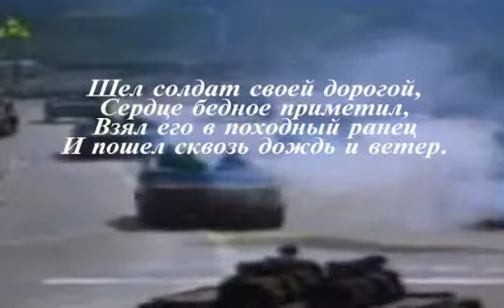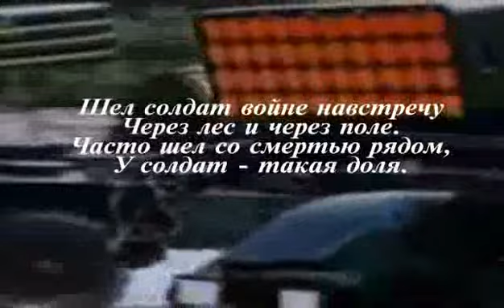Leonid Uchesov - Trái Tim Thứ Hai (Bài hát Nga)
Trái Tim Thứ Hai
Второе Сердце

Nhạc: N. Bogoslovsky
Lời: E. Dolmatovsky
Слова: Е. Долматовский

Trình bày: Leonid Uchesov
Исполнитель: Леонид Утесов

Чье-то сердце оборвалось -
Так любить оно хотело.
Чье-то сердце загрустило -
И за войском полетело.

Шел солдат своей дорогой,
Сердце бедное приметил,
Взял его в походный ранец
И пошел сквозь дождь и ветер.

Ох, ох, ох...
Ох, ох, ох...

Шел солдат войне навстречу
Через лес и через поле.
Часто шел со смертью рядом,
У солдат - такая доля.

Но солдат всегда смеялся,
Смело шел сквозь пламя боя:
Ведь в своем походном ранце
Сердце он имел второе!

Ох, ох, ох...
Ох, ох, ох...

Ghi thêm:

1. Một nhạc sỹ Hồng quân, cũng đang chiến đấu ở một mặt trận khác, khi được đọc bài thơ -- bản dịch từ tiếng Ba Lan bài hát "Trái Tim Trong Ba Lô" của Е. Долматовский, đầy cảm xúc trào dâng và ông lập tức phổ nhạc, không biết rằng đây vốn là ca từ của bài hát Ba Lan "Serce W Plecaku". Ông là N. Bogoslovsky (Н. Богословский) và lấy tên bài hát của mình là "Trái Tim Thứ Hai" (Второе Сердце).
Thật kỳ lạ là bài hát này cũng rất được phổ biến sâu rộng không kém gì bài hát nguyên bản của nhạc sỹ người Ba Lan Michal Zielinsky.

2. Ngay trong tháng 05/1945, khi vừa kết thúc chiến tranh, bài hát của nhạc sỹ N. Bogoslovsky đã được sản xuất ra đĩa vinyl với giọng ca của một ca sỹ Liên Xô nổi tiếng lúc đó là Leonid Uchesov (Леонид Утесов). Với giọng ca này, bài hát tiếp tục được lan rộng trong xã hội Xô Viết lúc đó và còn được gọi là "Trái tim ai đó đang buồn nhớ" (Чье-то сердце загрустило), theo câu đầu của bài thơ - bản dịch bằng tiếng Nga.

3. Bài hát gốc "Serce W Plecaku" bằng tiếng Ba Lan xem tại đây:

4. Bài hát của Ba Lan "Serce W Plecaku" hát bằng tiếng Nga xem tại đây: